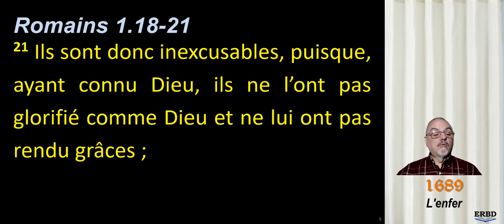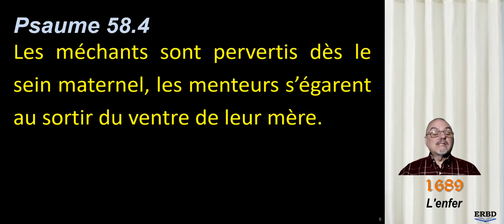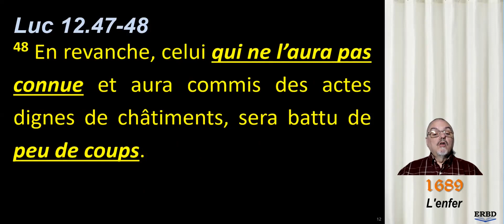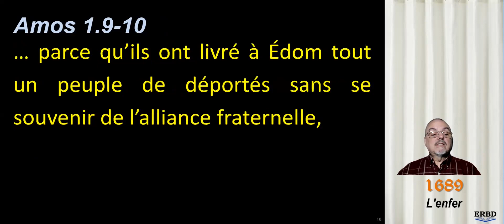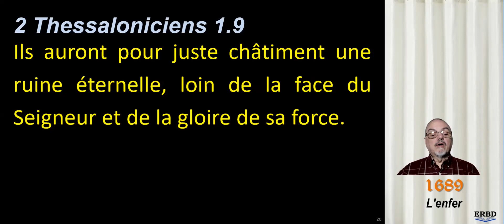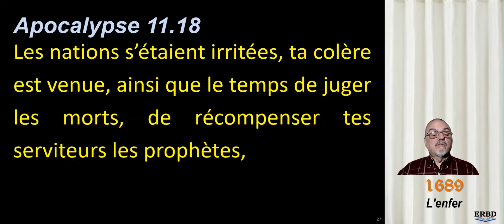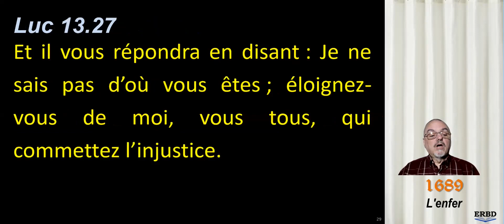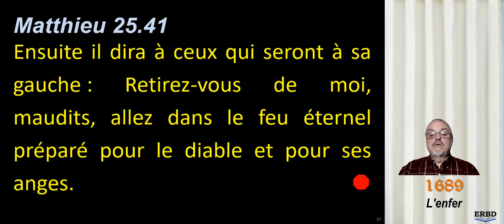Confession de foi: # 32.07 - L'enfer